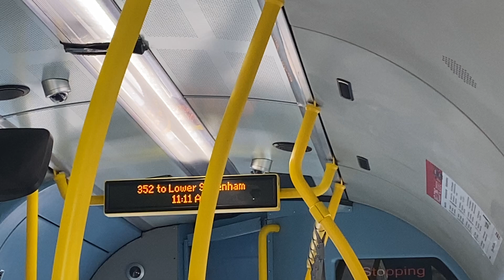IBUS 352 To Lower Sydenham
Wright Streetlite WF
WS1
Go Ahead London
Metrobus
MB garage
352 Lower Sydenham